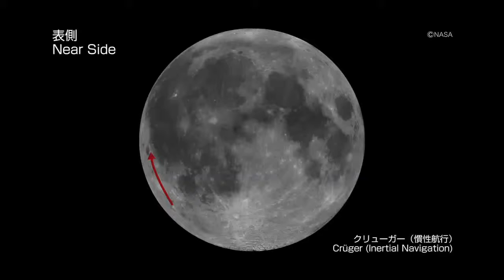KAGUYA taking Copernicus by HDTV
KAGUYA (SELENE) taking Copernicus by HDTV. Aspect ratio 16:9 and HD quality in English narration. (C)JAXA/NHK.

KAGUYA (SELENE) taking Crüger by HDTV. (Inertial Navigation) (C)JAXA/NHK. KAGUYA (SELENE) taking Copernicus by HDTV. Aspect ratio 16:9 and HD .

KAGUYA (SELENE) taking around the landing site of the Apollo 15 by HDTV. (C)JAXA/NHK.

KAGUYA (SELENE) taking Crüger by HDTV. (Inertial Navigation) (C)JAXA/NHK.

KAGUYA (SELENE) taking Aitken by HDTV. (C)JAXA/NHK.